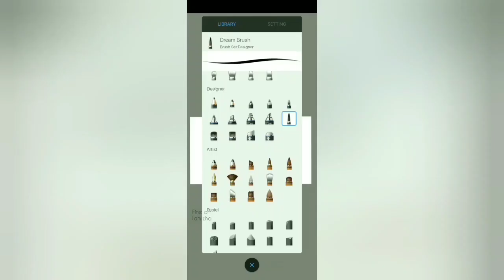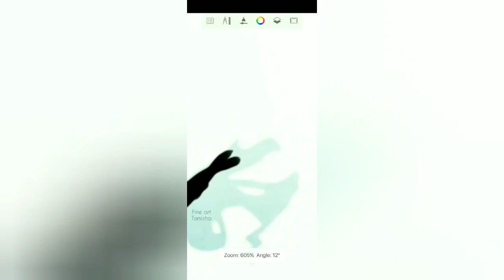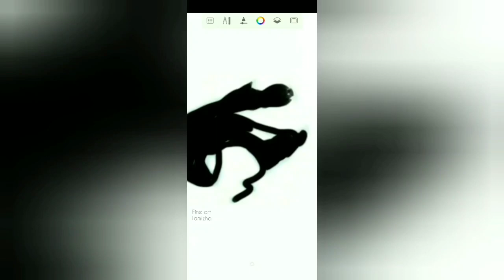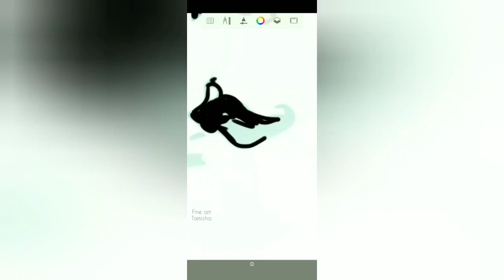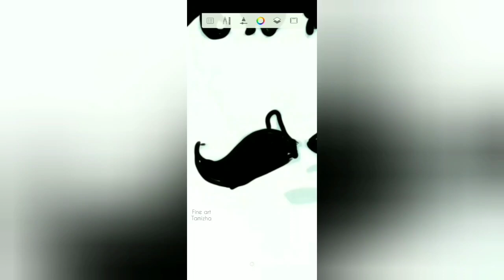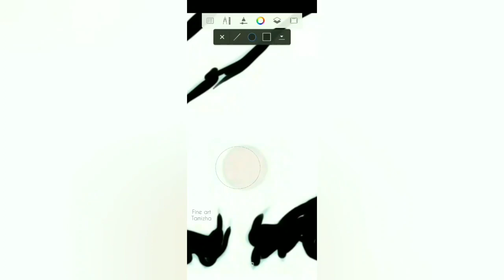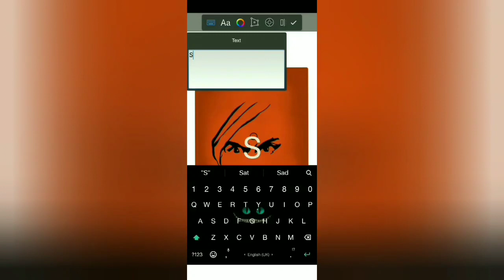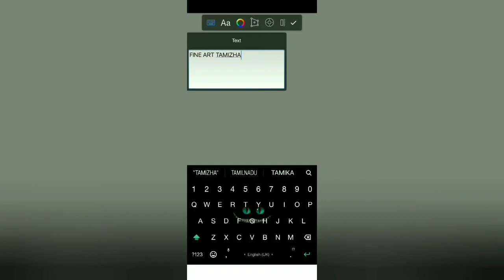Mahakavi Bharathi | Digital painting | Illustration art | portrait painting | easy for beginner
Hi friends this is my first YouTube video please watch and share to your friends.

Thanks

It's my first art work in digital painting of mahakavi bharathiyar ,(Subramania Bharathi , Mundasu Kavignar )mahakavi bharathiyar the great poet.simple tutorial for beginners to learn digital art, It's fan art too.